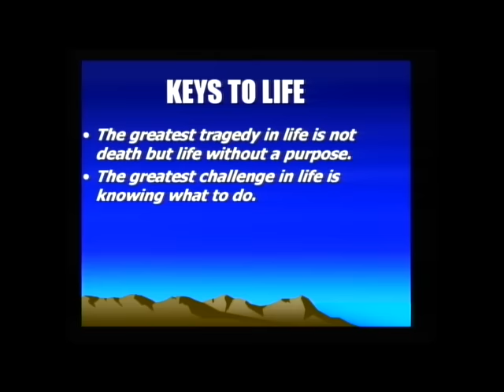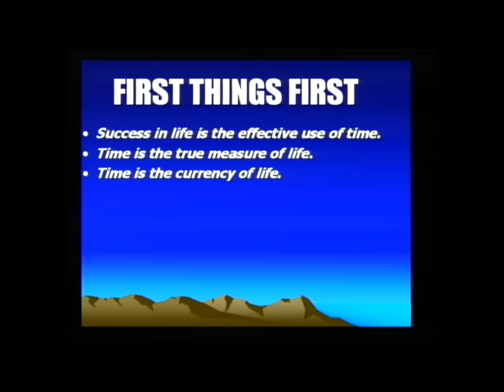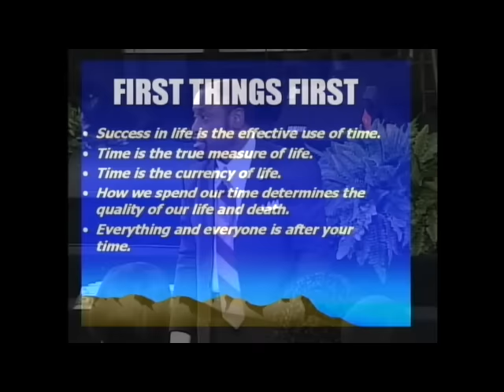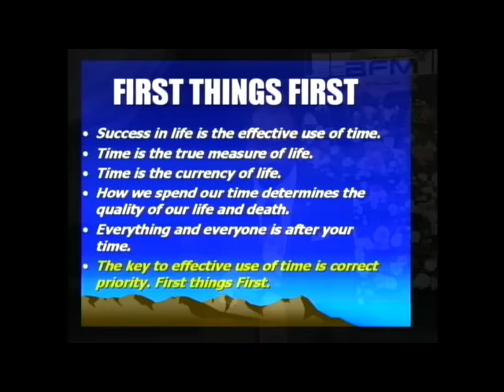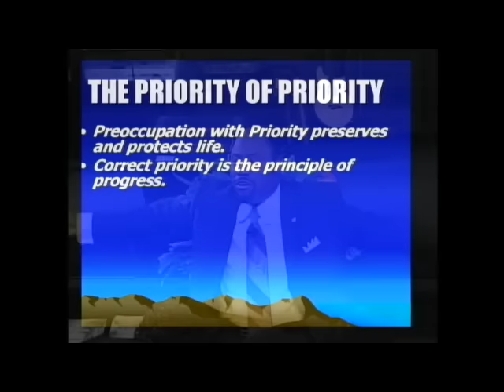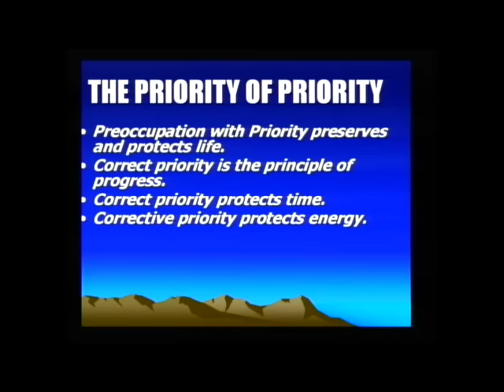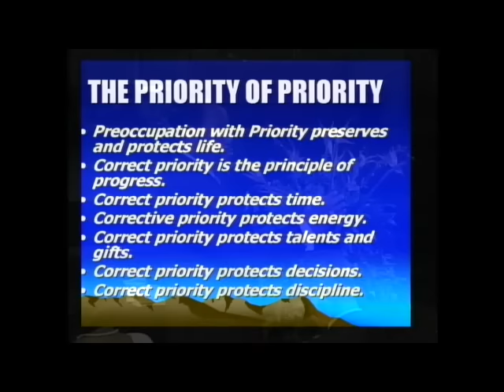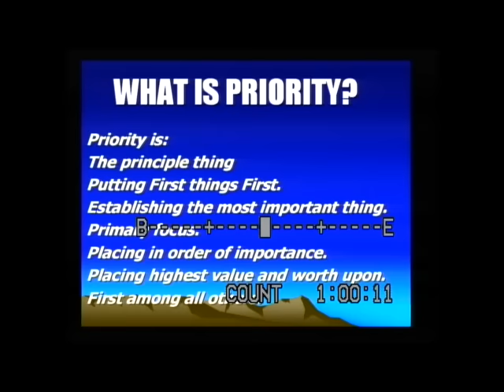Understanding God’s Priority and Primary Interest Part 1 | Dr. Myles Munroe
Download The Munroe Global App NOW!!!

This teaching is from the series entitled Kingdom First - Rediscovering God’s Priority Volume 1 available on our Munroe Global Media app and website.

Kingdom First - Rediscovering God’s Priority Volume 1 Titles:
1. Understanding God’s Priority and Primary Interest Part 1
2. Understanding God’s Priority and Primary Interest Part 2
3. Understanding God’s Priority and Primary Interest Part 3
4. Understanding God’s Priority and Primary Interest Part 4